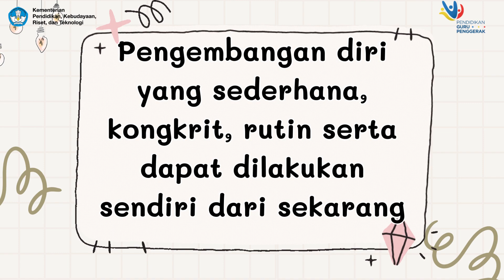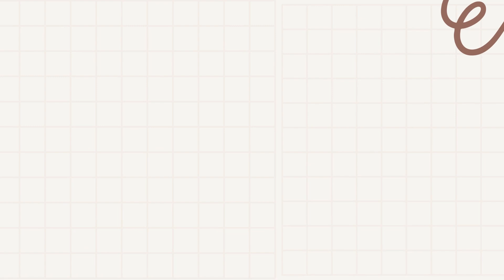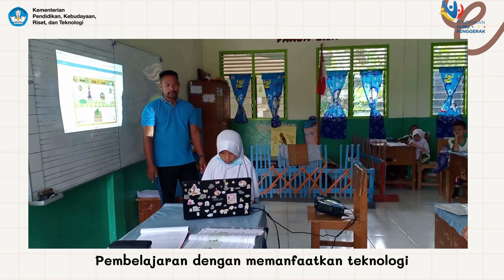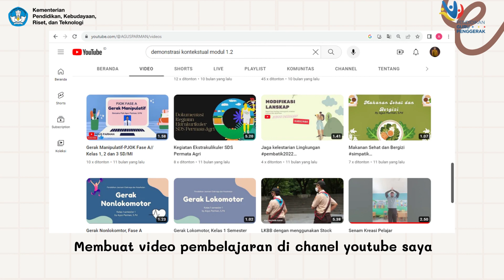TUGAS AKSI NYATA MODUL 1.2 NILAI DAN PERAN GURU PENGGERAK